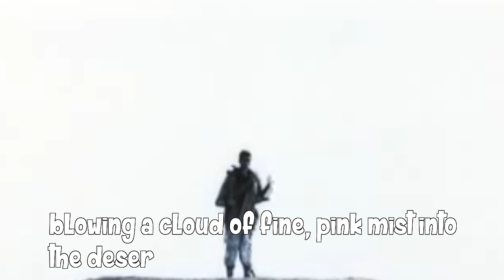Violent But True: EPISODE 7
Let's gather 'round and learn about a hero who is still with us today!  Captain Brian Chontosh mowed down a bunch of Taliban with their own weapons.  Awesome!